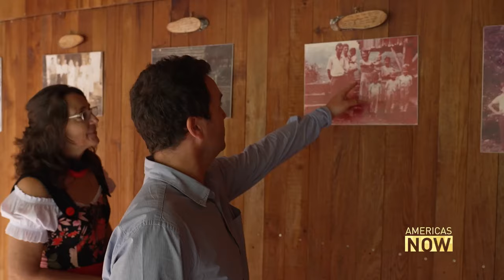Exploring the Austro-German Community in the Remote Andes of Peru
In the 19th century, a group of Austro-German colonists arrived in Peru, leaving behind the Alps for the Andes. Despite being thousands of kilometers away from their homeland, they have managed to preserve some of their traditions. Today, they reside in one of the most remote areas of Peru. Dan Collyns visited this community to learn more about their unique way of life.